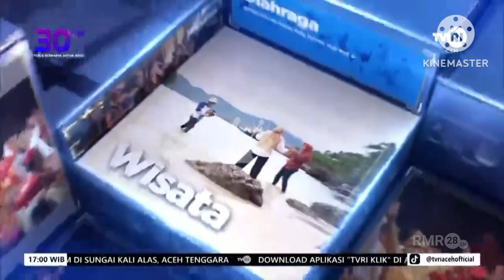OBB Aceh Hari Ini TVRI Aceh (2023-Sekarang)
LPP TVRI Aceh.
digunakan sejak 16 Januari 2023 - Sekarang.
Mirip Template OBB: Silet RCTI (2024) & Focus Today TVRI (2021).